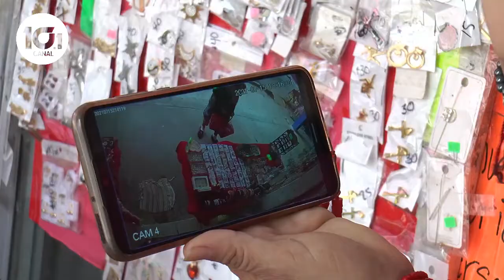LADRÓ TIENE EN JAQUE A COMERCIANTES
Ladrón tiene en jaque a los comerciantes del mercado del Norte en Tampico, oferentes ya tienen captado al delincuente mediante el sistema de cámaras de video vigilancia.